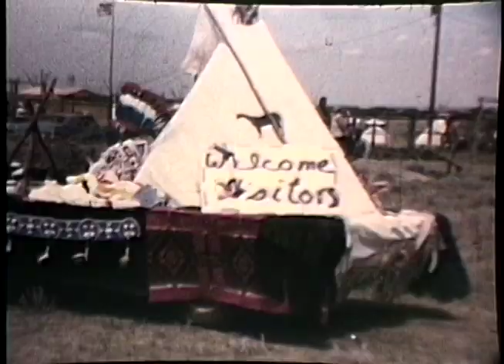Milk River Indian Days Parade 1970s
Short 8mm digitized video depicting Milk River Indian Days Parade, circa 1973.  Original was filmed by Minerva Allen, Nakoda.  The event takes place on the Fort Belknap Indian Reservation, Montana at the Fort Belknap Agency.